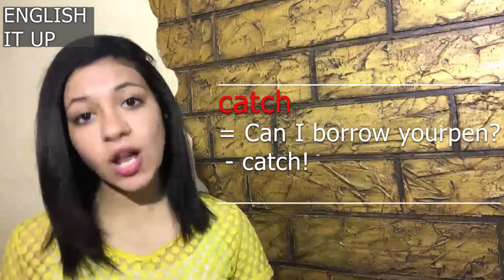LETTER C اهم الكلمات في الانجليزي بحرف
Learn to talk about life situations in English,this will help you to understand native English speakers and speak like them.learn how to express what you want to say in English .You will get your English to the next level.I will do my best to help you with your English and to achieve your goal.learn language by learning phrases.English is an international language so it’s important to learn it .learn it with phrases:this the best way to learn English and any other language .English for beginners and intermediate levels.provide yourself with English vocabulary,Expressions,idioms,proverbs,phrasel verbs, and also English grammar. Don’t forget to listen to Native English speakers and their conversation.
In this channel you will listen to real English conversation with cartoon to be fun and useful.learn the right pronunciation.learn the difference between English vocabularies.learn to avoid the most common mistakes in English.understand native speakers by learning their slangs and learning their culture.learn by analyzing their movies.You will learn with English movies and series.

‎تعلم التحدث عن مواقف الحياة باللغة الإنجليزية ، ستساعدك هذه القناة على فهم الناطقين باللغة الإنجليزية والتحدث مثلهم.تعلم كيفية التعبير عما تريد أن تقوله باللغة الإنجليزية. ستصبح لغتك الإنجليزية إلى المستوى التالي ، وسأبذل قصارى جهدي لمساعدتك في لغتك الإنجليزية وتحقيق هدفك. تعلم اللغة بتعلم العبارات. اللغة الإنجليزية هي لغة دولية لذا من المهم تعلمها.  ، تعلمها بعبارات في هذا الفيديو.الإنجليزية للمبتدئين والمستويات المتوسطة. قدم لنفسك مفردات اللغة الإنجليزية ، والتعابير ، والتعابير ، والأمثال ، وأفعال العبارات ، وكذلك قواعد اللغة الإنجليزية.  لا تنس الاستماع إلى متحدثي اللغة الإنجليزية الأصلية ومحادثاتهم.في هذه القناة سوف تستمع إلى محادثة حقيقية باللغة الإنجليزية مع الرسوم المتحركة لتكون ممتعة ومفيدة.تعلم النطق الصحيح.تعلم الفرق بين المفردات الإنجليزية. .تعلم كيف تتجنب الأخطاء الأكثر شيوعًا في اللغة الإنجليزية.فهم المتحدثين الأصليين من خلال تعلم اللغات العامية وتعلم ثقافتهم.تعلم من خلال تحليل أفلامهم.ستتعلم مع الأفلام والمسلسلات الإنجليزية.